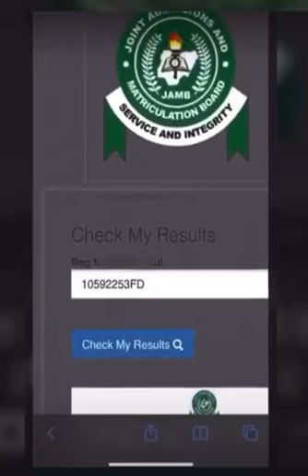Jamb result-Unbelievable result of a jambite that will make your day wow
Funny result of a jambite